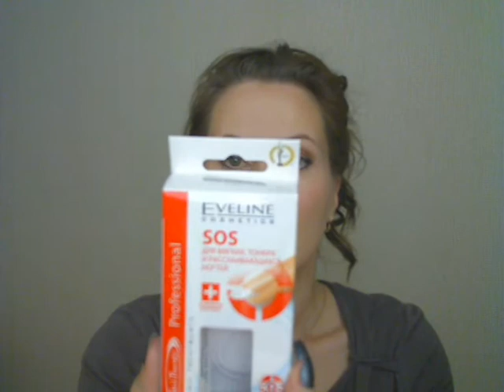Покупки в декабре 2012 + заказ Dr.Pierre Ricaud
Покупки:
1. Garnier Fructis Сухой шампунь.
2. QVS Матирующие салфетки.
3. Oriflame Помада-блеск 3 в 1 Nude.
4. Oriflame Giordani Gold Ночное питательное средство для ресниц.
5. Rimmel Match Perfection №100 Ivori.
6. Natura Siberica Густое сибирское белое масло для тела.
7. Eveline Мультифитаминный препарат для укрепления ногтей с кальцием и коллагеном.
8. Биовоск для ногтей питательный.
9. Helen Black Лак для ногтей №157.
10. Dr.Pierre Ricaud Увлажняющее тонизирующее молочко для тела Эффект лифтинга.
11. Dr.Pierre Ricaud Тональный корректор.